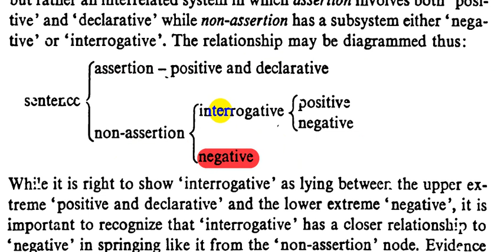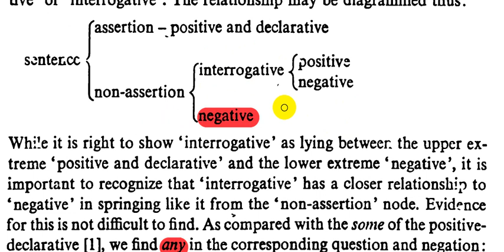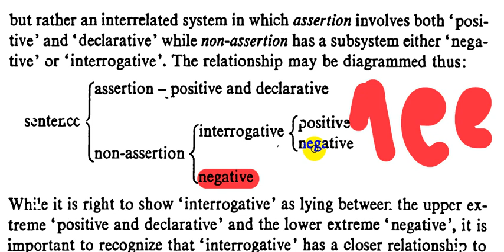النحو المرحلة الثالثة || الفصل الثاني| assertion - non-assertion || محمد نجم النوفلي